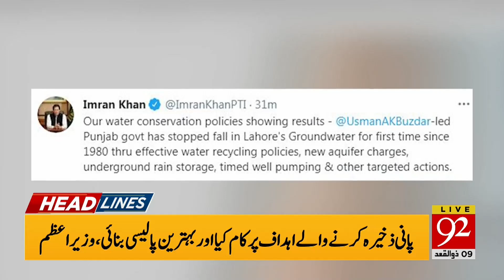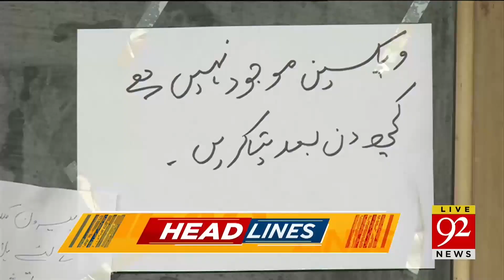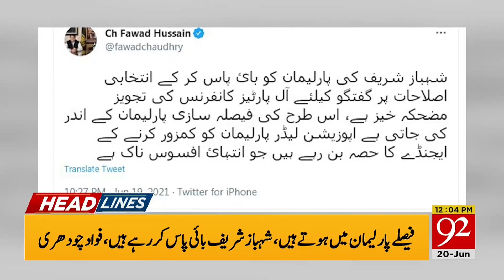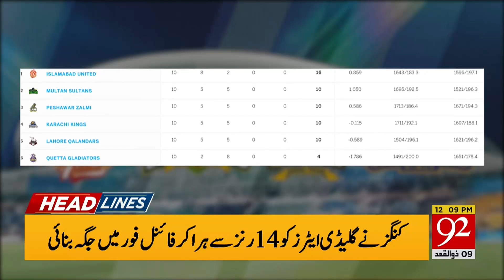America not satisfied on Iran election | Headlines | 12:00 PM | 20 June 2021 | 92NewsHD